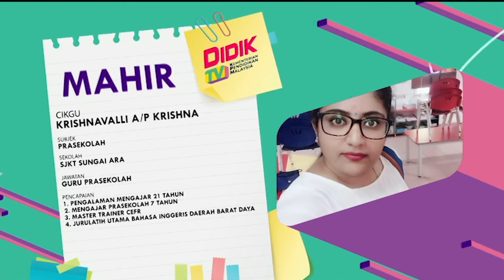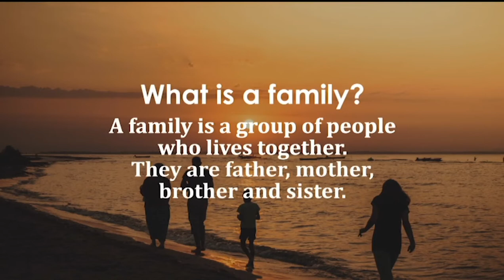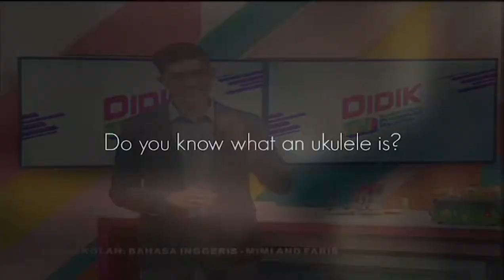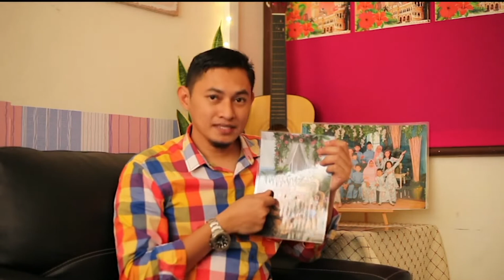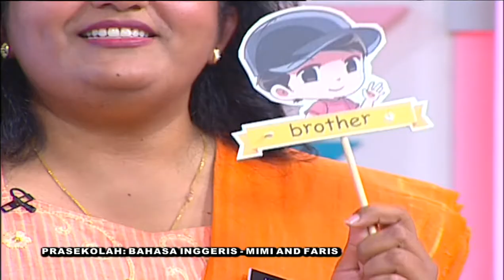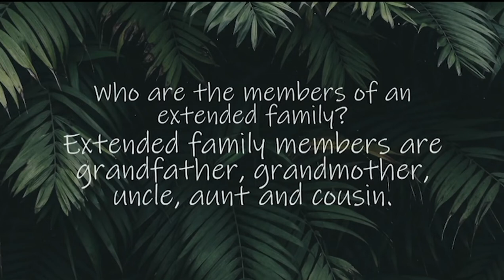DidikTV Mahir Ep 60 Prasekolah Bahasa Inggeris Mimi And Faris